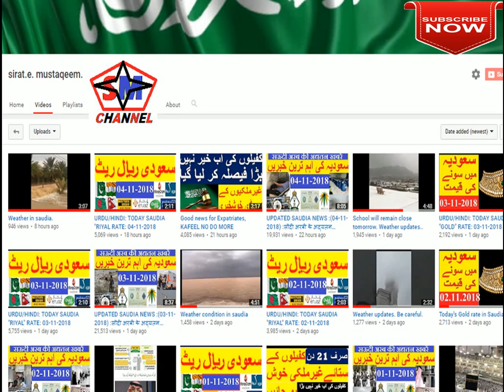UPDATED SAUDIA NEWS :(05-11-2018) :सौदी अरबी के अद्यतन समाचार